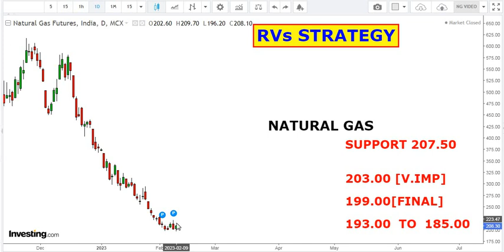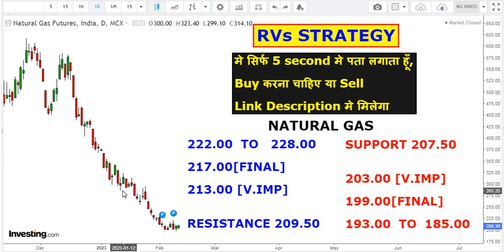natural gas किस्मत मे परिवर्तन होगा कब?|नेचुरल गैस|mcx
My Intraday Trading Trick :-
(with indicators and Set-up)

Support & Target सीखें।

natural gas live trading, NG Forecast, NG, behavior,
Technicalanalysis  ,Hindi ,Cold weather ,
,Naturalgaspricehike , Natural gas intradayforecast , Natural gas breakout ,breakDown  ,updateNextweek
natural gas price chart, Natural gas production,

Free video of Online candle sticks pattern
(MARUBOZU PATTERN)

gold rate,
silver rate,